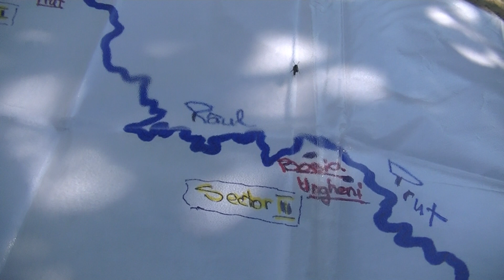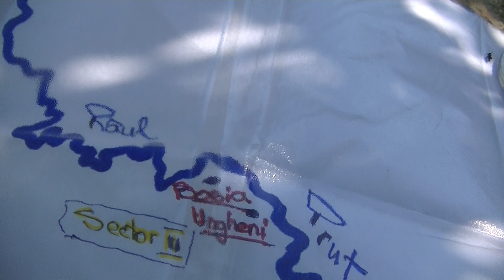Singur pe rau - Prut 2019 Ep.14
Coborand pe firul Prutului, de la NE. la SE, catre Sectorul ||, cum l-am denumit noi, adica Bosia - Ungheni, m-am oprit la intrare in comuna Bosia pentru o zi de pescuit.